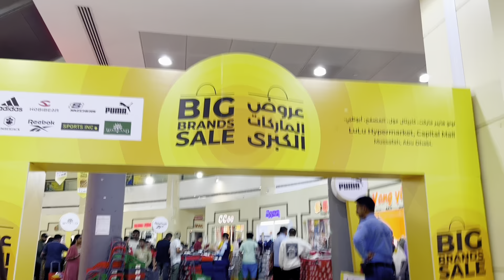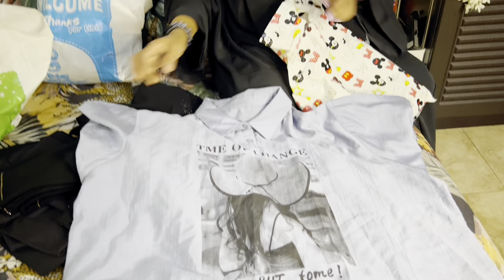Rukhsar Ne To Had Krdi Aj🤔Dubai Ep 27 | Daily Vlog | Family Vlog Kiran Waqar